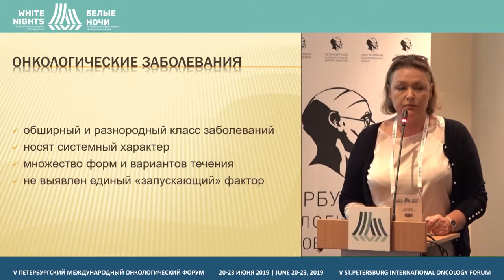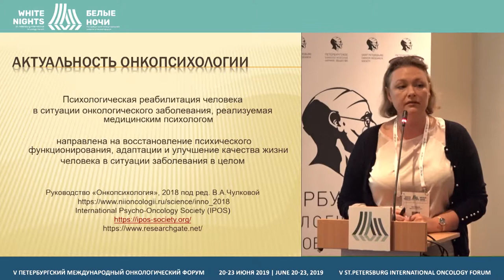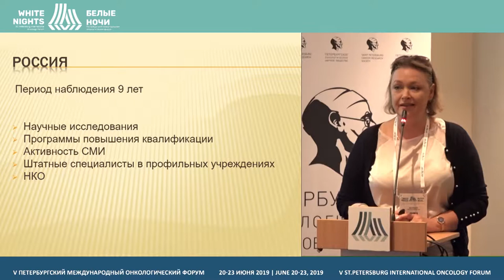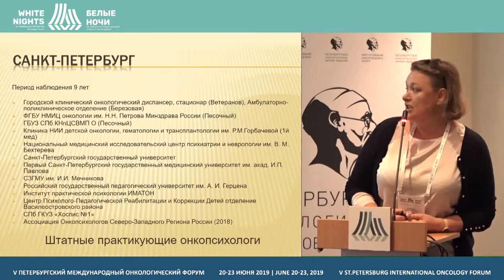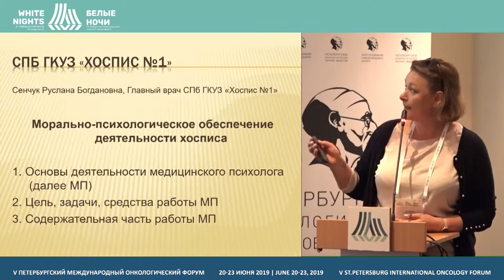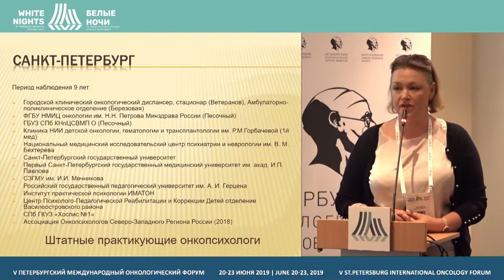Организация медико-психологической помощи в учреждениях здравоохранения онкологического профиля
Вагайцева Маргарита Валерьевна, ФГБУ «НМИЦ онкологии им. Н.Н. Петрова» Минздрава России, Санкт-Петербург